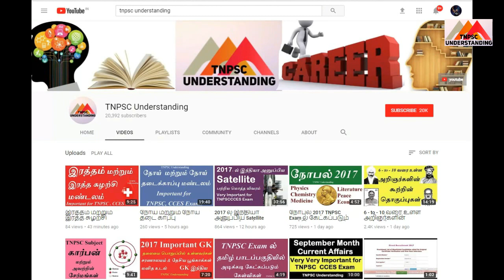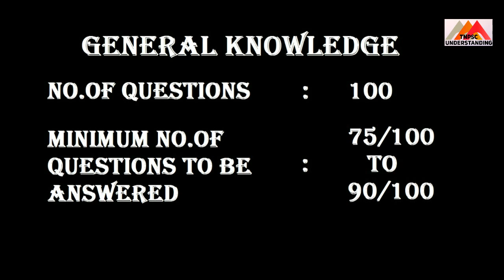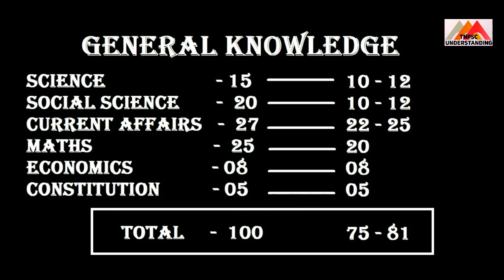TNPSC CCES EXAM CUT OFF MARK WITH FULL DETAILS